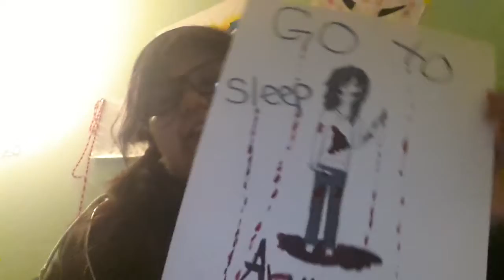Making a Jeff the killer doll part 4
Kik : Charmed_4life
Tango : Tigress Rosillo